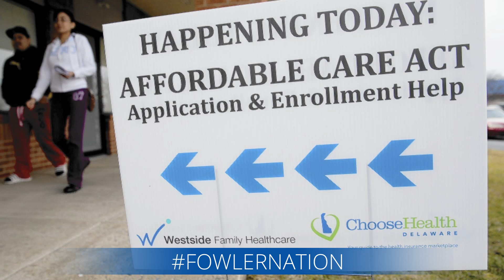The Real Obamacare Numbers - News By The Numbers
More than nine million previously uninsured Americans have gained coverage under Obamacare, according to a review of available enrollment data obtained by the Los Angeles Times. Although final enrollment data is not yet available, these early figures contradict Obamacare opponents' claims that the health law hasn't led to a real expansion of coverage.
The Obama administration has not yet released detailed information about how many Americans are newly insured under the reform law, compared to the people who already had some type of insurance and just switched to a new plan. But, after reviewing the available data for the three different populations that are benefiting from Obamacare's coverage expansion, researchers at the RAND Corporation arrived at an estimate of about 9.5 million people.
According to the LA Times, RAND estimates that about two million previously uninsured people have enrolled in private coverage on Obamacare's new marketplaces; about 4.5 million previously uninsured people have gained public coverage through Obamacare's Medicaid expansion; and about three million previously uninsured young people are now covered on their parents' insurance plans.
Earlier surveys found that about 27 percent of marketplace enrollees were previously uninsured, but RAND believes that number inched higher in March. As Obamacare's enrollment period comes to a close, administration officials have seen a surge of interest in the health law. Last week, the White House announced that the number of sign-ups had reached six million several days before Monday's deadline.
Along the same lines, RAND has also documented a drop in the uninsurance rate for Americans between the ages of 18 and 64. The research organization found that the number of adults without health care dropped from about 21 percent last fall to about 17 percent by March 22. That's reinforced by other polling that has reported dramatic drops in uninsurance rates among low-income people who stand to benefit from Obamacare.
Nonetheless, anti-Obamacare lawmakers haven't been impressed with this month's enrollment figures. Republicans typically claim that the Americans who received insurance cancellation letters last fall — in other words, the people who were required to enroll in a new plan because their old one didn't meet Obamacare's minimum benefits standards — will contribute to an overall decline in health coverage. Sen. Ted Cruz (R-TX), who has long accused the administration of using "fuzzy math" to calculate Obamacare's effect on the uninsurance rate, maintains that the number of people without health care is actually rising.
But the available evidence contradicts those claims. According to Katherine Carman, the RAND researcher who's overseeing the group's data in this area, the population that received cancellation letters represents "a very small fraction of the country." Meanwhile, Obamacare includes other provisions, like the Medicaid expansion and the subsidies that help people buy plans on the marketplaces, to offset the relatively small impact of those cancellations.

3 Steps To Join FowlerNation!
2. 'Like' The Richard Fowler Show on Facebook
3. 'Follow' Us on Twitter

Truthservers.com